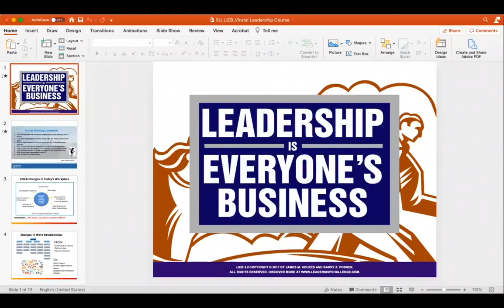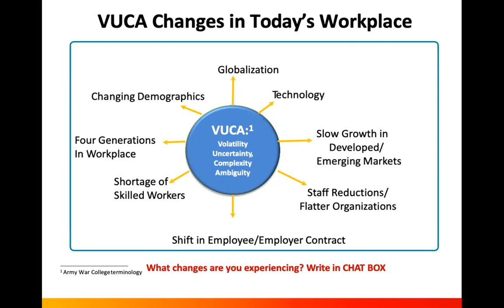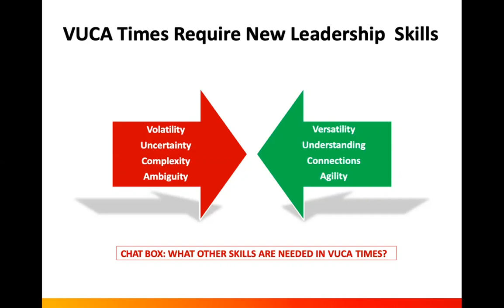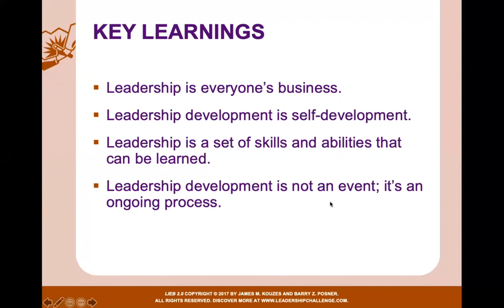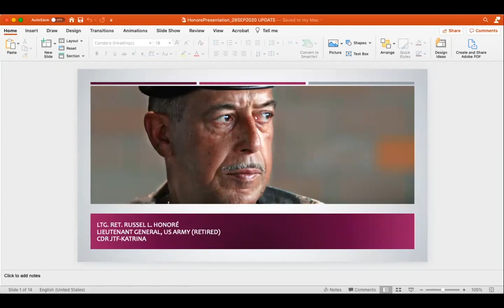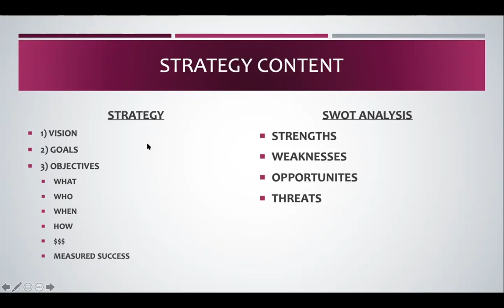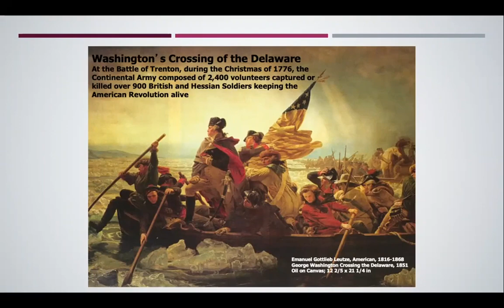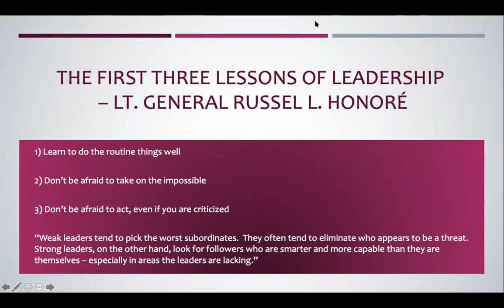Strategic Leadership in Times of Crisis- Session One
Session one covers:

•Introduction and Overview of The Five Practices of
Exemplary Leadership

• Overview of the Leadership Practices Inventory (LPI)

• Discussion of the Characteristics of an Admired Leader

• Crisis Leadership Assessment

• Discussion of Pre-Assessments: What’s Your Leadership
Style? Do You Lead With Emotional Intelligence?

• Creating a Culture of Preparedness in Organizations and
Communities

• Defining Crisis Situations

• Case Studies in Effectively Responding to Crises

Presenters:
Dr. Ronald Jackson
Lt. General Russel Honore’ (Ret.)